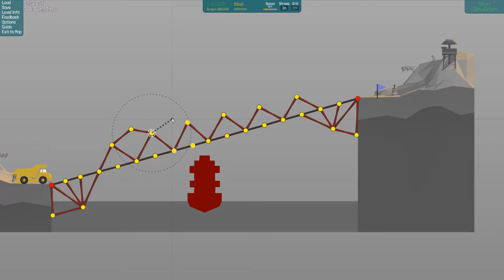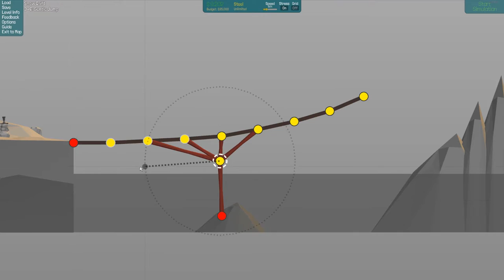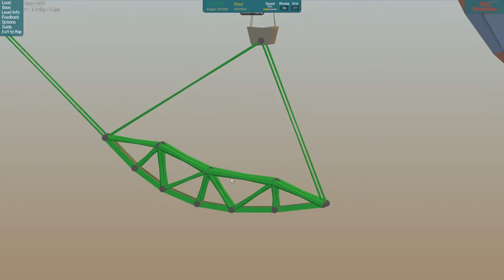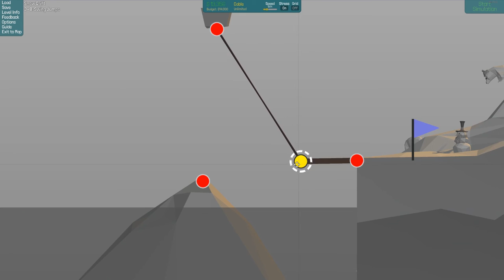SWING TO SAFETY - Poly Bridge - Inefficient Engineering #16